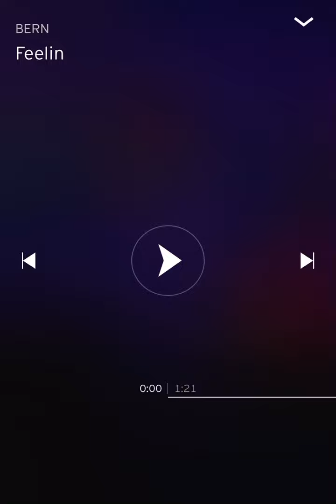Bern “Feelin” (Unofficially Audio)